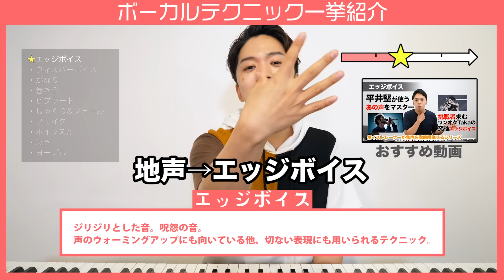【ボイトレ】歌唱テクニックの全てをそこに置いてきた。【あなたは何個できますか？】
〜目次〜
00:00  エッジボイス

00:33 ウィスパーボイス
棒読みの歌が劇的に改善！？ボイストレーナーによる表現力がアップするボイトレ講座。

00:49 がなり

01:01 巻き舌

01:10 ビブラート

01:39 しゃくり&フォール

02:01 フェイク

02:15 ホイッスルボイス
【裏声の出し方】火炎・白日・僕のこと 超高音が歌えるようになる発声講座。

02:29 泣き

02:37 ヨーデル

02:56 お疲れ様でした